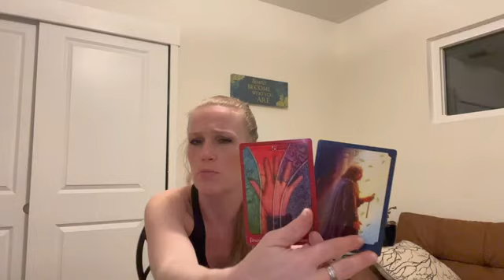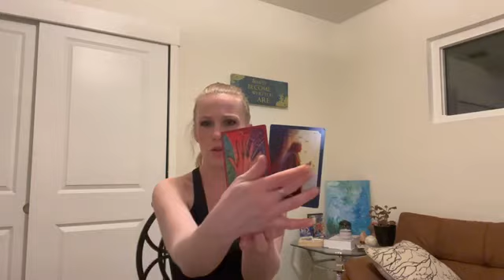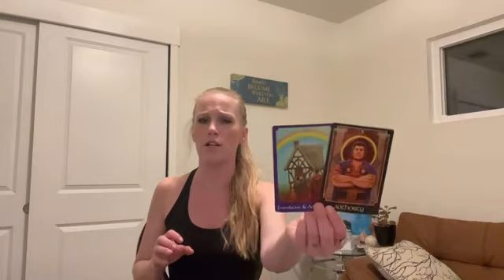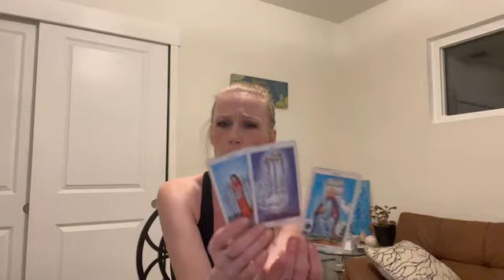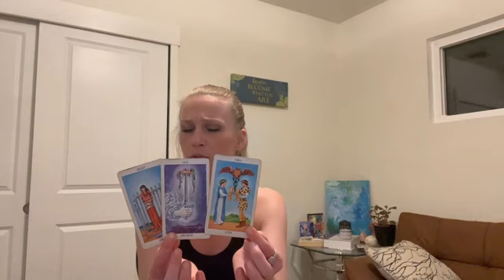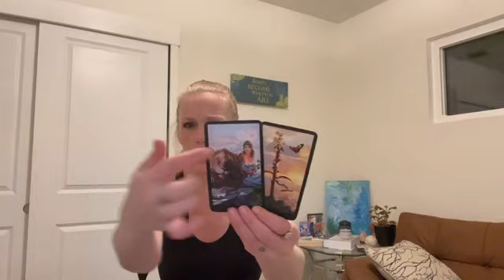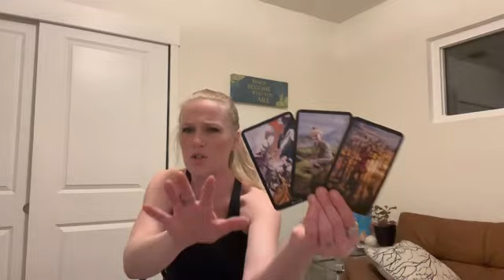LIBRA ♎️ ♥️LOVE♥️ COMPETITION FOR YOUR LOVE..💕⚔️💞 ENERGY TAROT READING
LIBRA LOVE ♥️

Reading OCTOBER 2022

🚨Due to HIGH Volume requests, please allow up to 8 Business days to receive your personal reading. Your patience is appreciated.🚨